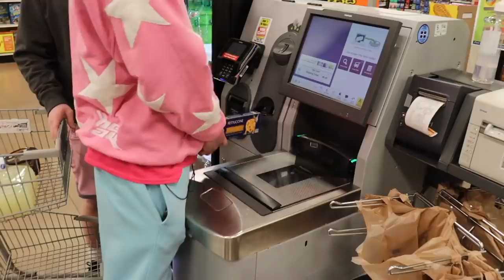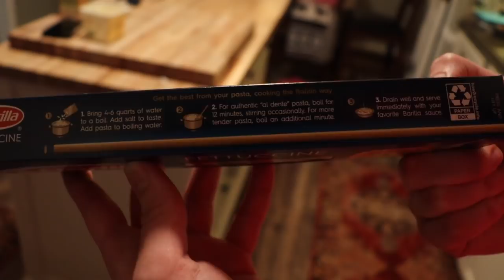Oh Frick!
In this video, Joe and I searched for ingredients, followed a recipe and cooked some fabulous dinner. Tj, Will, and I got stopped by the police at Walmart as well. Hope you guys enjoy!